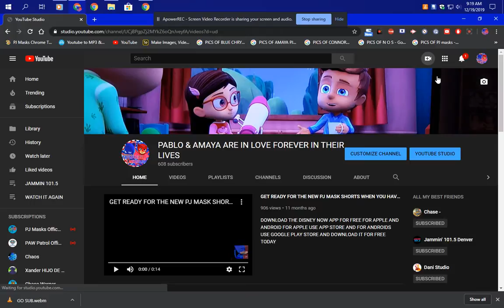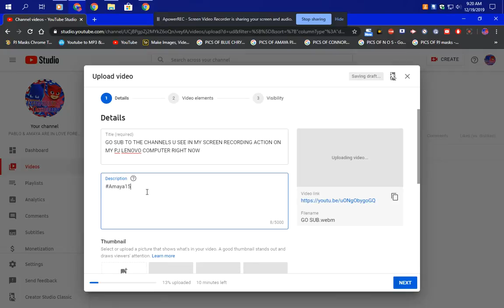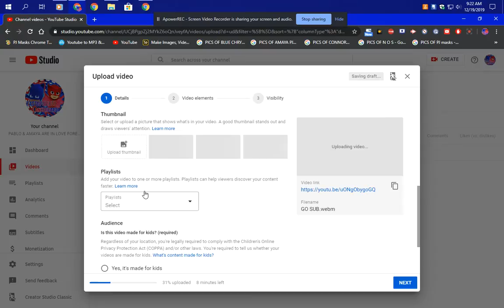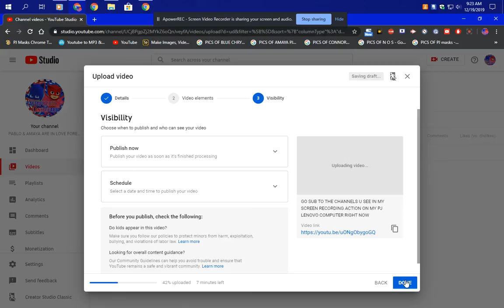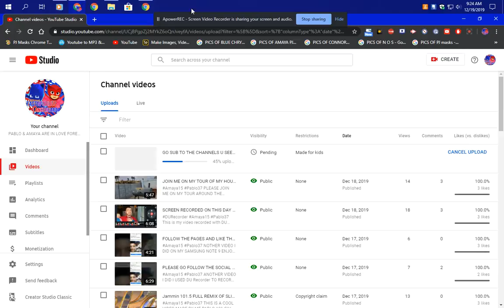WATCH ME UPLOAD THIS VIDEO TO MY CHANNEL IN MY SCREEN RECORDING ACTION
FUN VIDEO